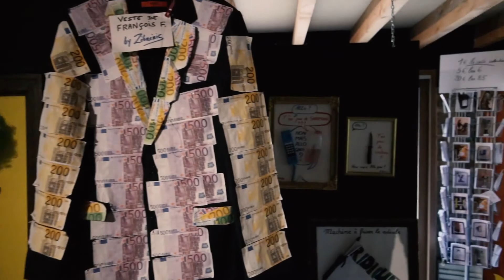Porteur de projet 2020 KissKissBankBank - ON DEMENAGE LE PETIT MUSEE RIGOLO DE ZEBRERIC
Ils sont dix porteurs de projets à avoir lancé une campagne de financement participatif sur la plateforme KissKissBankBank, en partenariat avec Tourisme et Territoires du Cher.
Le projet de Zèbreric, c’est de financer le déménagement de son Petit Musée Rigolo dans un nouveau lieu, à deux pas de l’ancien, toujours à La Borne. Un bâtiment rénové, plus grand, avec une grande terrasse et un jardin avec la possibilité d’organiser des événements pour les groupes.